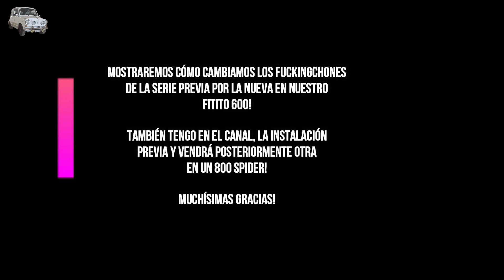Instalo nueva generación de D&J Elaborazione Ep05T04 /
Muy buenas!
Siguiendo con lo que vimos el episodio anterior, muestro cómo pongo en el Fito la nueva generación de homocinéticas de D&J Elaborazione!

APORTES VOLUNTARIOS:
MercadoPago transferencia a voluntad:
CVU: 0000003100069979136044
Alias: elfitino600

Apoyo especial por:
FR TECHNOLOGY - Insumos y servicios -
@fr_tech_insumos (instagram vayan a seguirlo que apoya a Fitino!)

D&J ELABORAZIONE - Potenza per la Fiat -
@dyjelaborazione (instagram vayan a seguirlo que apoya a Fitino!)

GTN REPUESTOS
Facebook: Gtn Rodriguez Repuestos 600

Capítulos del video:
0:00 Intro y sponsors
0:27 Tema del video
0:38 Introducción al cambio (lado acompañante)
2:02 Desarmando
4:34 Sacamos el Fuckingchon previo
5:10 Nuevo fuckingchon (colocación)
6:57 Cosas a tener en cuenta
8:10 Ponemos acoples y seguros
9:20 3 opciones
10:30 tuercas y seguros
11:23 Arrimando parejo (luz)
13:31 Resultado final